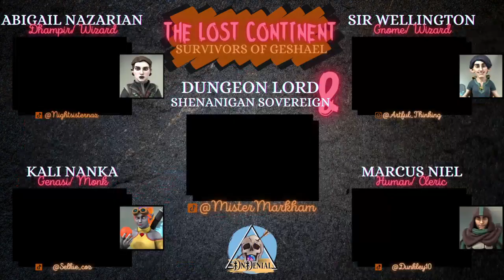The Lost Continent | D&D 5E Campaign - Episode 30 | Faecing Your Fears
Episode Timeline:
0:00:00 Opening Sequence
0:01:04 Intro
0:06:55 Recap
0:09:28 Game Play
0:27:49 Break
0:35:28 Game Play Resumes
1:30:31 Stream Interruption
1:31:30 Stream Resumes
2:11:22 Outro